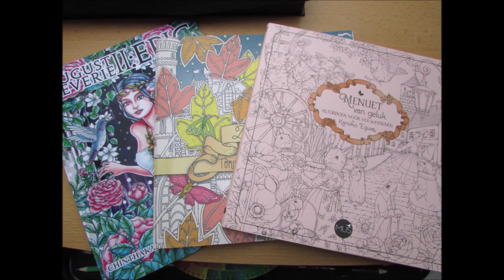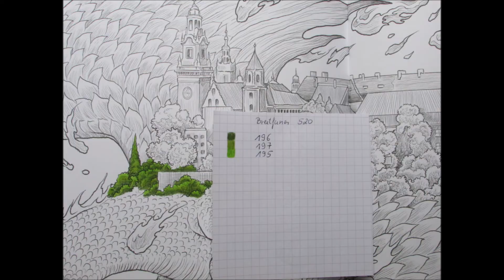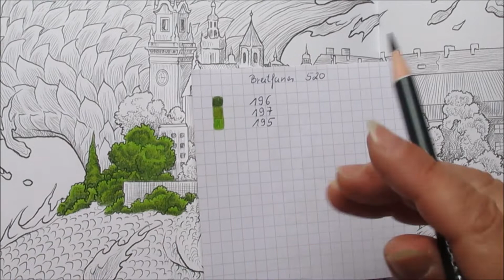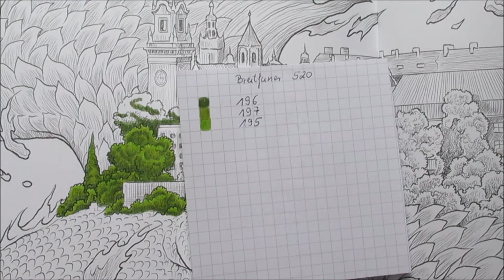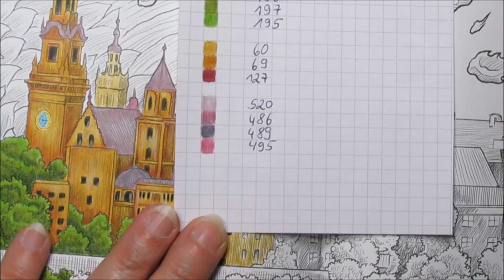Wawel Dragon-Krakow Coloring Book Mythic World by Kerby Rosanes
Tipps zum ausmalen von eines Schloss und eines Drachen
Tips for coloring a castle and a dragon

Coloring Book  Mythic World by Kerby Rosanes

ausgemalt mit Buntstiften  Brutfuner 520
painted in with Brutfuner 520